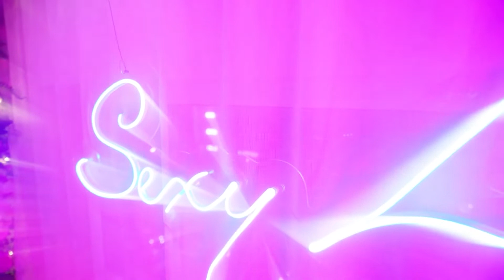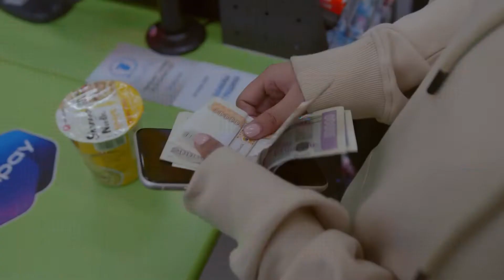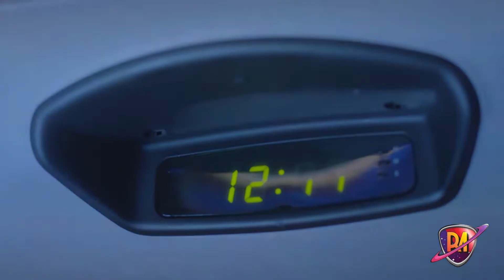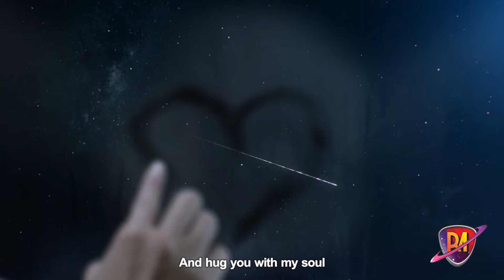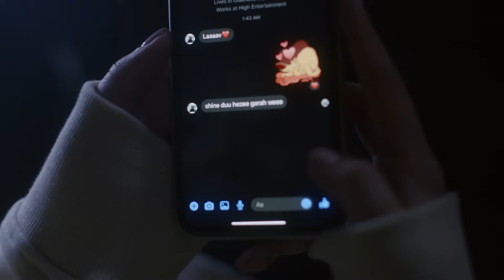DRM 62 | MNB World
DRM 62
🌱🌱🌱 Quarantine special: A Soothing Sound:
💙 Hulgo Drumming – Baikal 💙

🔸 KA – In Mind
🔹 Wolfizm, Don Dior, Rookie, Loce – Peace Cypher
🔸 Gangbay & Enerel – Shnax

NEW RELEASE ✨
🔸 Alungoo – Suulchinn Avtobus / The Last Bus (with ENG translation)

MUSIC BOX 📬
Thanks Tsolmon for the beautiful instrumental piece request!
🔸 Jonon ft. Tugu - Memories (with ENG translation)

🚀 MNB World (Channel 68)